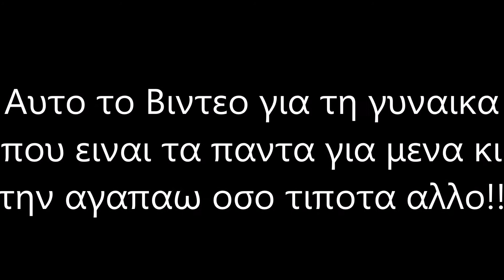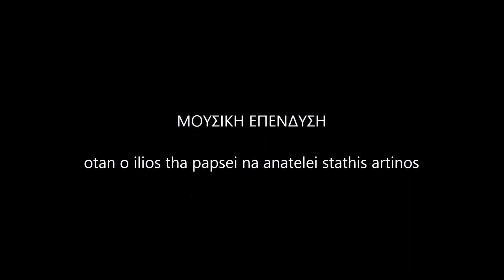'Οταν ο ήλιος θα πάψει να ανατέλει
Παει 1μισης μηνας απο τοτε που σου το τραγουδησα Live γλυκο μου αστερι γιαυτο αποφασησα να το φτιαξω σε βιντεακι για να το δεις με τα ιδια σου τα ματια ξανα το ποσο πολυ σαγαπαω Δικο σου κι ελπιζω να σου αρεσει καλη σου ακροαση γυναικαρα μου
Βασιλης + Μαρια = L.O.V.E

Η αγαπη μας δεν 8α σβησει ποτε γιατι πολυ απλα εγω εχω εσενα κι εσυ εχεις εμενα σε 8ελω στη ζωη μου Σαγαπω